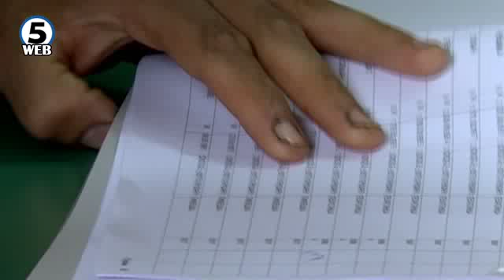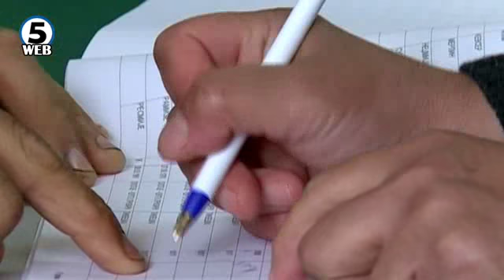Заев: Тенденцијата за чистење на избирачкиот список треба да продолжи